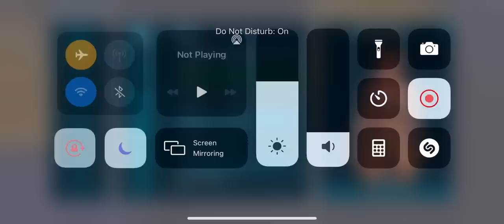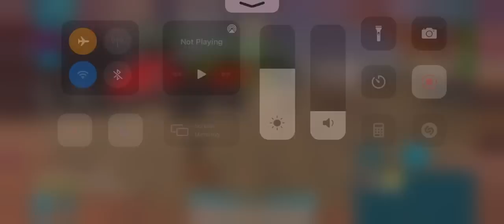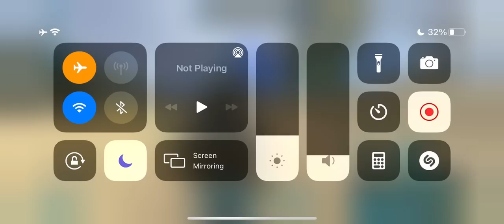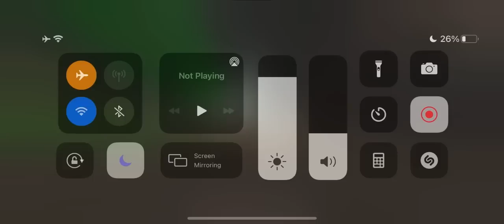( ARK MOBILE ) Raid herbi island - Best Tirio - Good Profit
▶ Headphone

▶speaker : 40mm

▶20Hz-20,000Hz

Sensivity : 115dB

                                                     ♥️Keep supporting ♥️

Music Create :-

Kurdish raid
Wipe server
Vs cheater
Server defend

ARK
ARK MOBILE
ARK MOBILE BEST LOOT
ARK MOBILE ELEMENT
ark​
vs cheater
Ark mobile
Ark
Ark pc
Ark oficial
Arkm
Ark hack
Ark pvp
Pvp server
Ark pvx
Ark raid